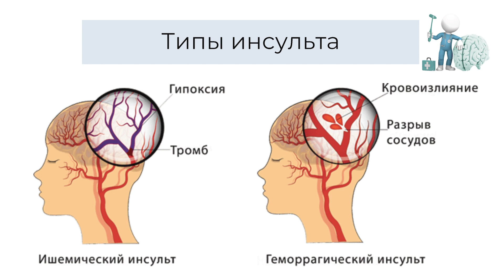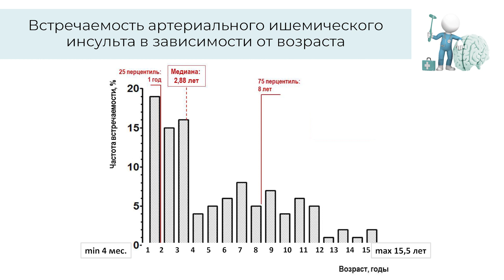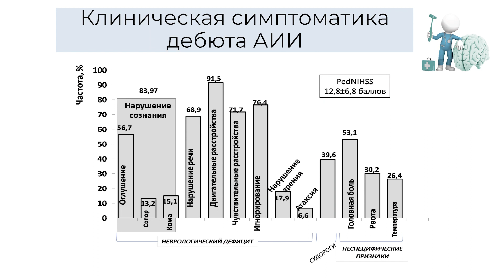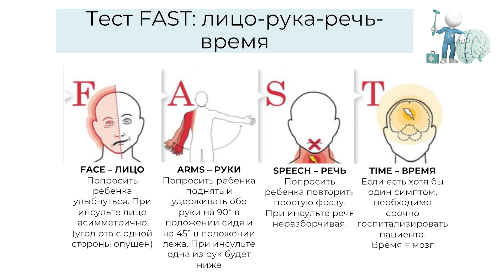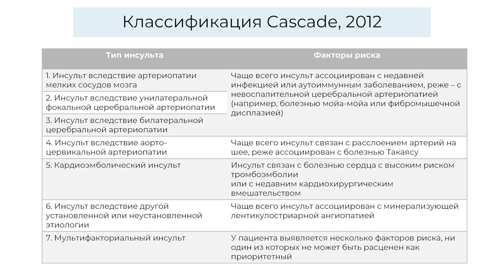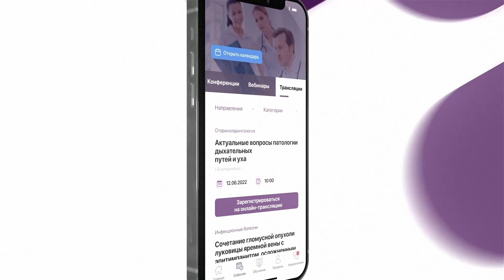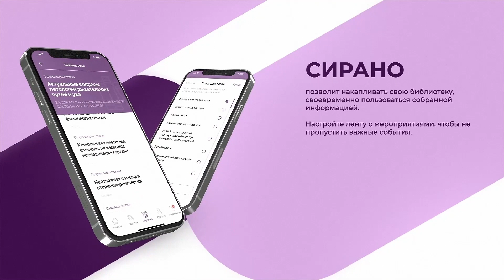15:00 01.10.22 Ишемический инсульт . Часть 1